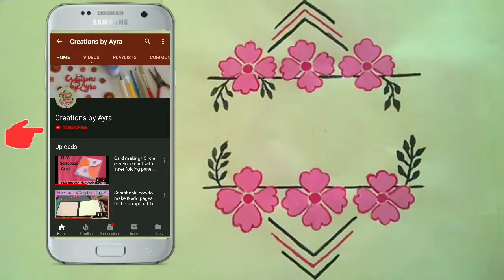Envelope card with chain of hearts & photo panels/ Scrapbook making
Tutorial of envelop card with inner chain of hearts for writing messages & photo panels is here.  This will added in scrapbook.
Scrapbook series
I will give tutorial of many more cards of scrapbook so